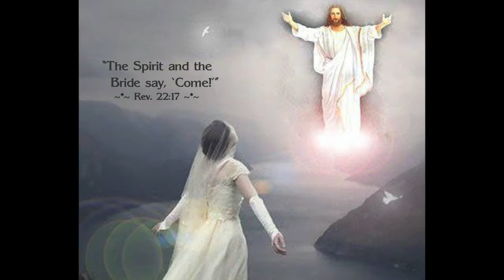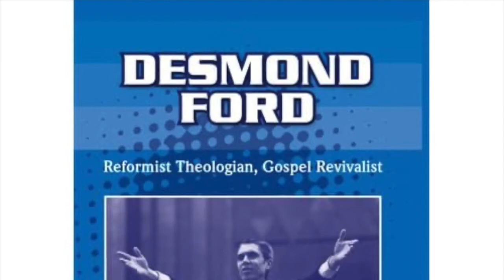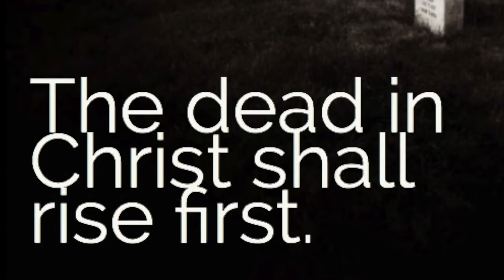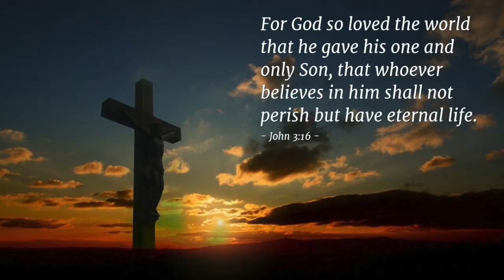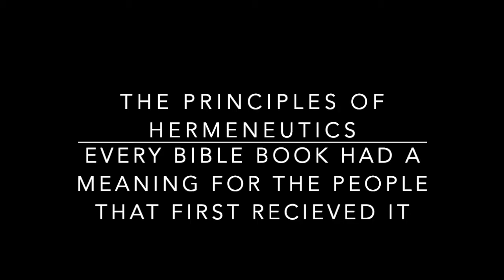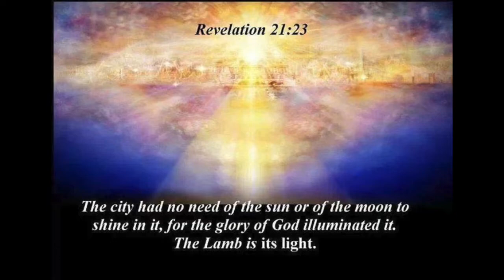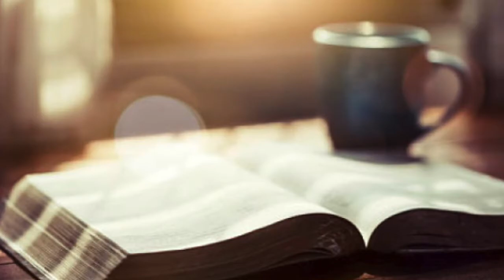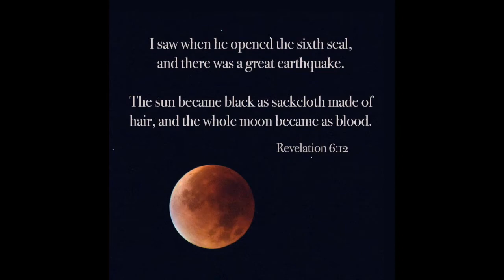Desmond Ford Revelation Lecture 5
I came across a disk that was full of Desmond Ford talks, lectures and programs in audio format.  I don't know the original name or origin of this lecture but thought is was worth sharing.

I have added some pictures of Des as youtube is not an audio only format.

May the Love of Jesus be with you always,
Rick